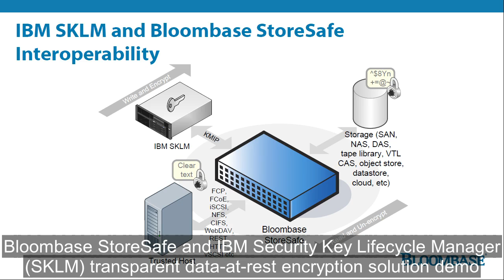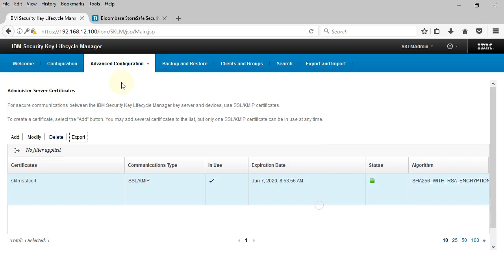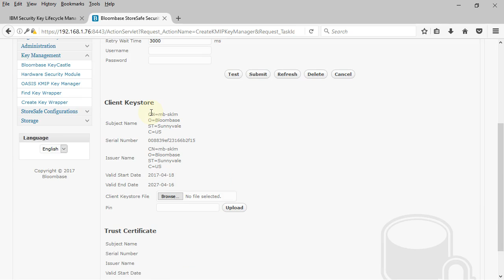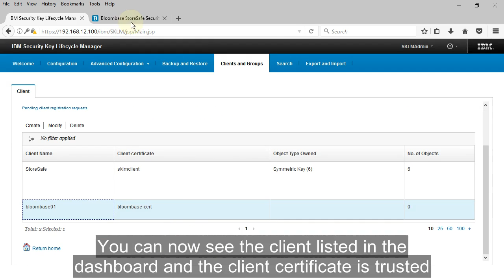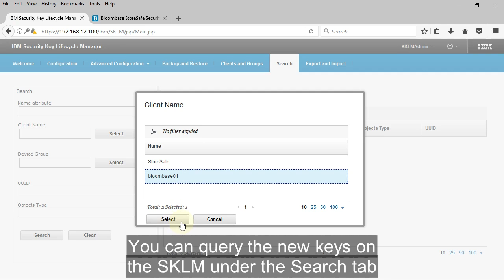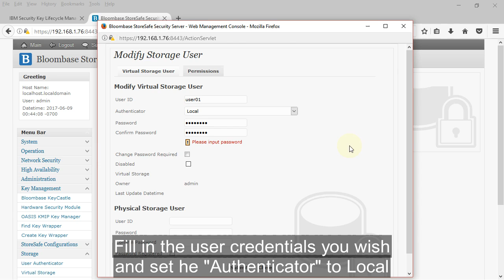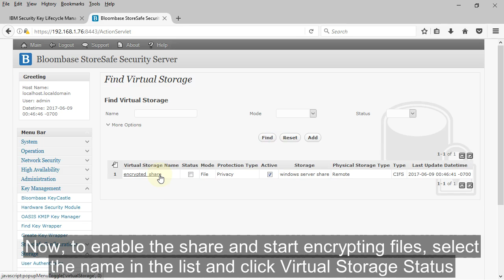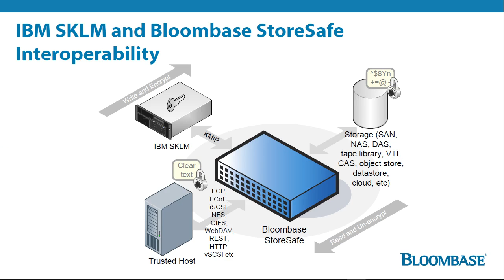Bloombase StoreSafe - IBM SKLM/GKLM Transparent Data-at-Rest Encryption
Bloombase StoreSafe - IBM Security Guardium Key Lifecycle Manager (SKLM/GKLM) Integration for Application Transparent Data-at-Rest Encryption Security